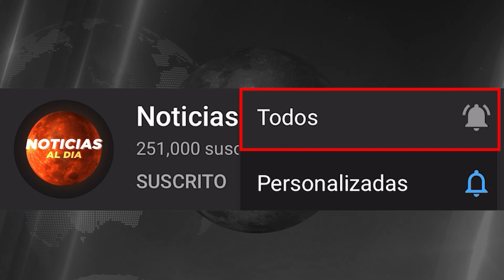INCREIBLE NUEVA INFORMACION HOY 06 DE SEPTIEMBRE 2023, NOTICIAS DE LA GUERRA RUSIA UCRANIA SEGUROS H